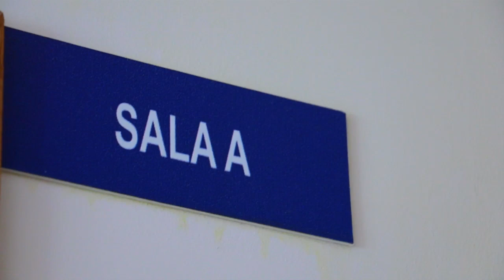Trailer de Nascimento: Alícia Rossini